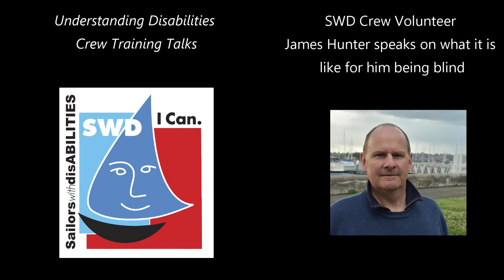Crew Training, Understanding Disabilities Blindness with James Hunter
Sailors with disABILITIES recordings of crew training sessions

Understanding Disabilities - Blindness
James Hunter - blind SWD volunteer

Includes an excerpt from the ABC Life Matters Podcast